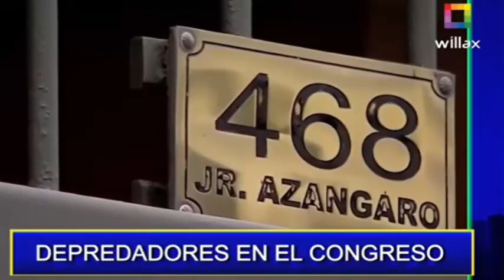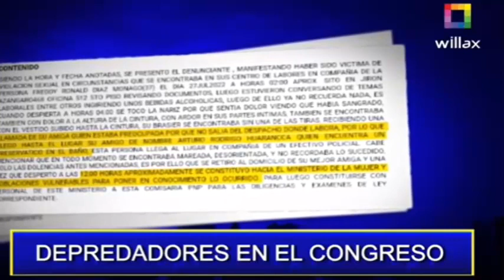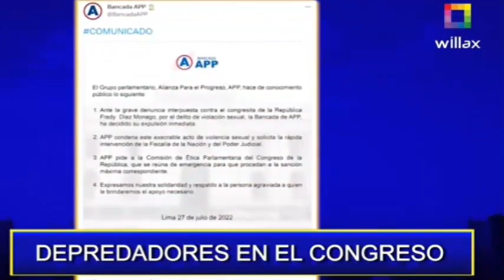DEPREDADORES EN EL CONGRESO (𝗕𝗘𝗧𝗢 𝗔 𝗦𝗔𝗕𝗘𝗥 - 𝗪𝗜𝗟𝗟𝗔𝗫 𝗧𝗘𝗟𝗘𝗩𝗜𝗦𝗜𝗢́𝗡)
CONOZCA LOS ESCÁNDALOS SEXUALES DE LOS "PADRES DE LA PATRIA"